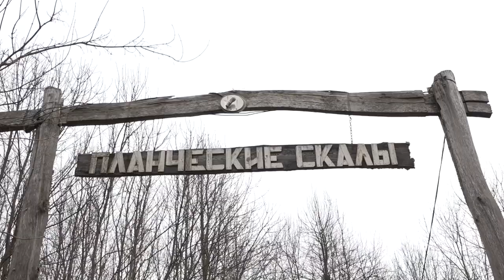В Северском районе появится новый туристический маршрут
Рабочая группа комитета ЗСК и глава района посетили базу отдыха «Планческие скалы» за станицей Крепостной. Развивать туризм не только на побережье, но и по всему краю — поручение губернатора. Северский район подходит для этого как нельзя лучше.
Все выпуски новостей смотрите на нашем YouTube канале:
ТРК Атаман.